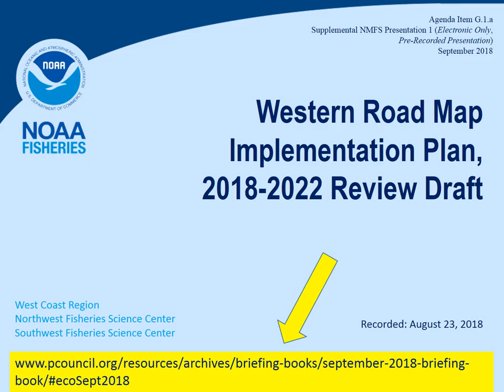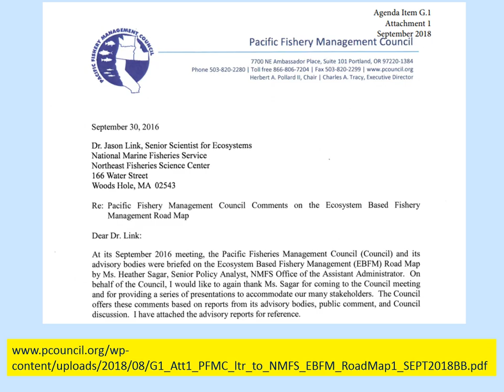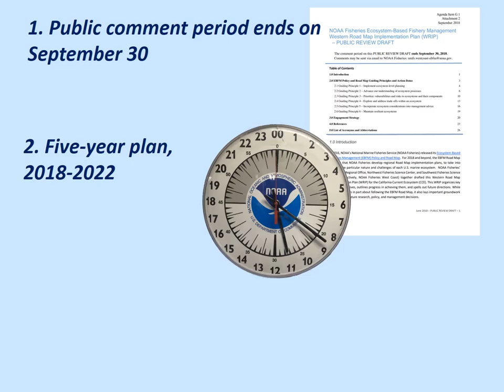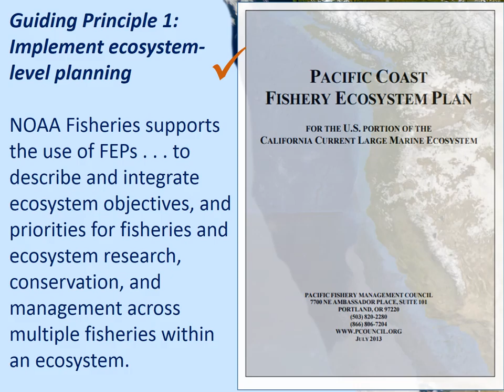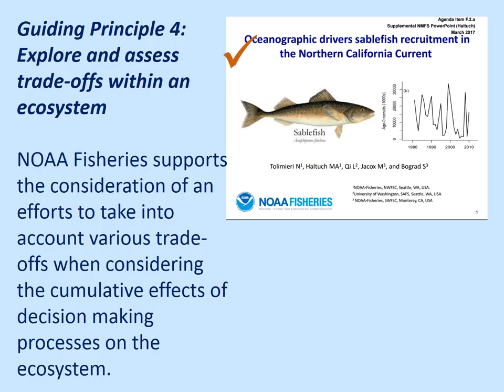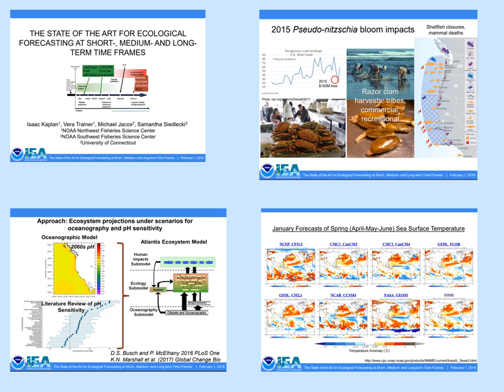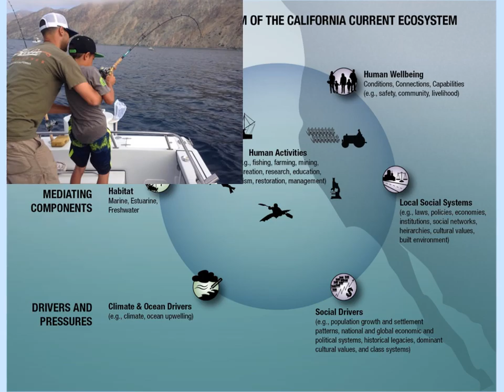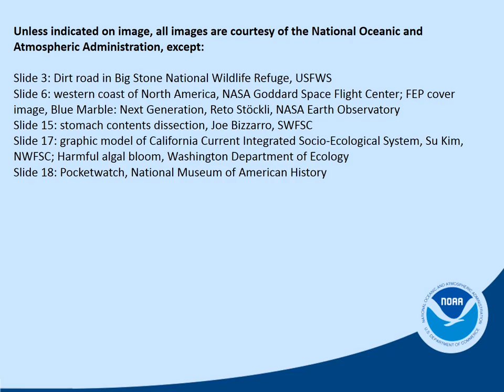G1a Supp NMFS Presentation1 deReynier WRIP SEP2018BB